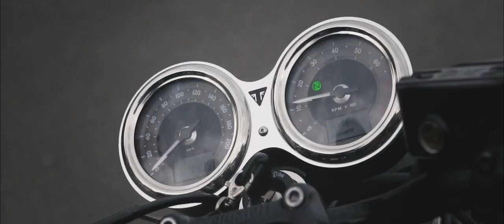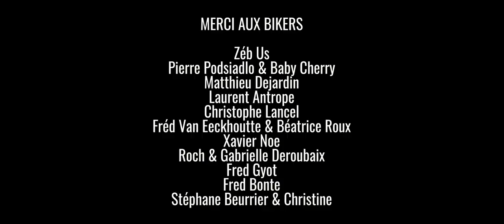Motorcycles Cinematic Clip 🔥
Un kiff pour moi de réunir deux passions : La moto et la vidéo !

It's a pleasure for me to bring together two passions: Motorcycles and videos!

// DIRECTED - CAMERA, DRONE & VIDEO EDITING //
Laurent IWASIUTA (Sony A7III + Drone Mavic Mini)

// CAMERA 2nd //
Jérôme Remacle (Sony A6500)

// MUSIC //
FACKSON FIREBIRD
Album : Cock Rockin'
First title : She Said
Second title : Goin Out West